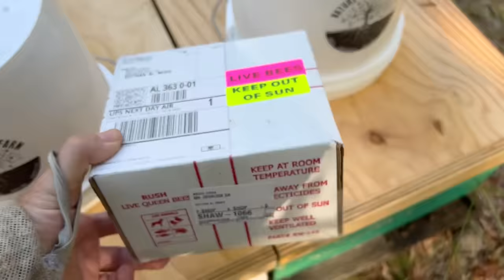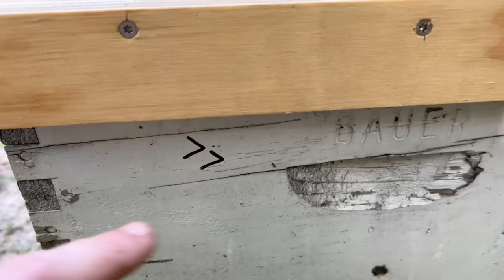Fall Beekeeping: Building Better Bees with Late Season Queens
Join Eric ​⁠​⁠​⁠@spiritoftoad and me as we inspect and manage the bees in Ozark in order to determine their status and prepare some of them for queen replacement. This is the latest in the year I have intentionally introduced new queens and I am eager to see how they do. I received these queens from my good friend Greg Burns ​⁠​⁠​⁠@NaturesImageFarmGregBurns . Exciting times!

Check out Greg's channel ​⁠​⁠​⁠@NaturesImageFarmGregBurns
Check out Eric's channel ​⁠​⁠​⁠@spiritoftoad